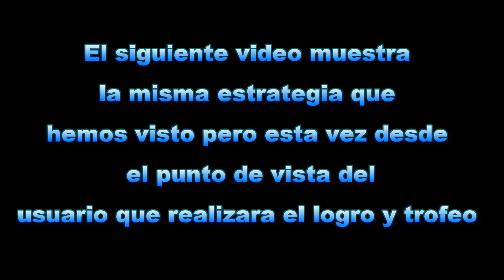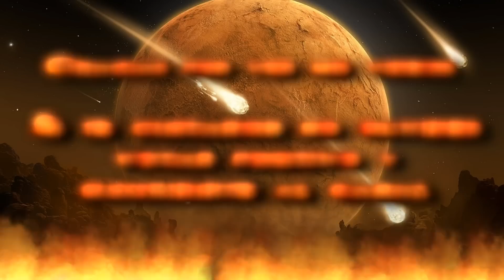CoD Black Ops Mata 10 zombis desde más de 30 metros con el carroñero mejorado